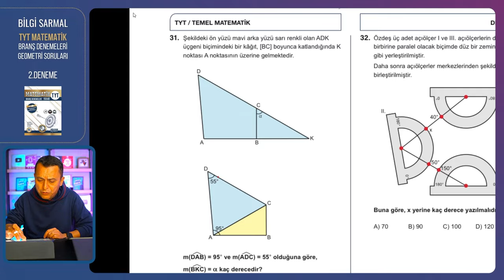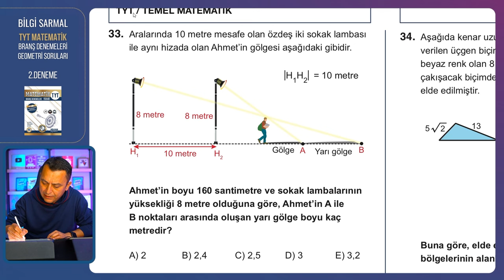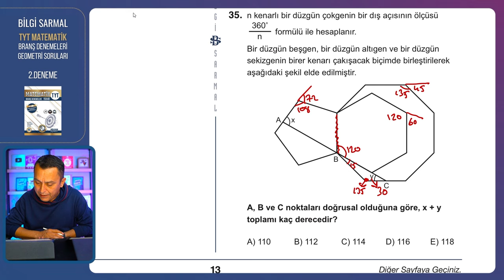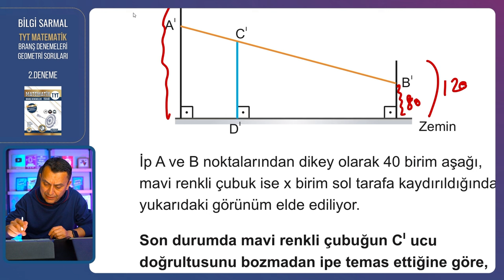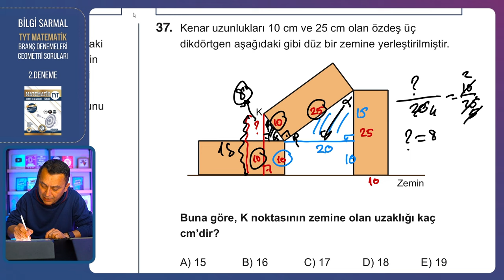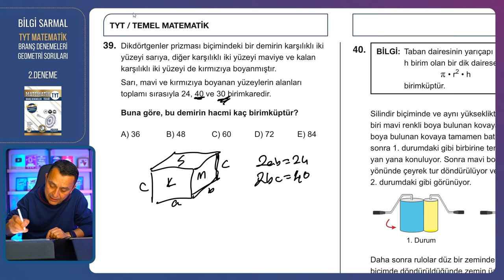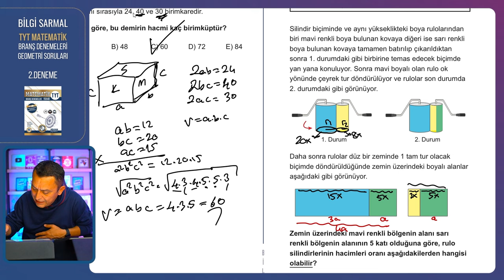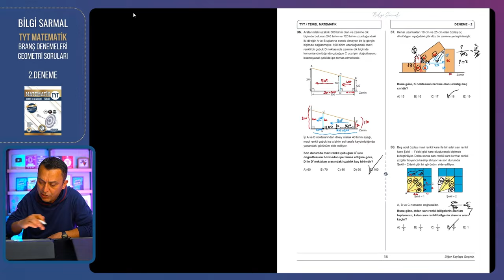BİLGİ SARMAL TYT GEOMETRİ DENEMELERİ PART - 2 | Kenan Kara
📐 BİLGİ SARMAL TYT GEOMETRİ DENEME - 2 🔥🔥

🚀 Diğer Kamplarımız :

00:00:00 Giriş
00:00:15 Örnek - 31
00:01:24 Örnek - 32
00:02:31 Örnek - 33
00:04:35 Örnek - 34
00:05:56 Örnek - 35
00:08:33 Örnek - 36
00:11:03 Örnek - 37
00:12:46 Örnek - 38
00:14:48 Örnek - 39
00:16:52 Örnek - 40